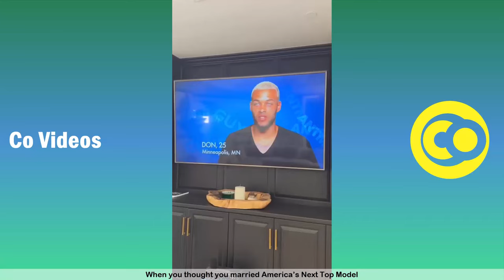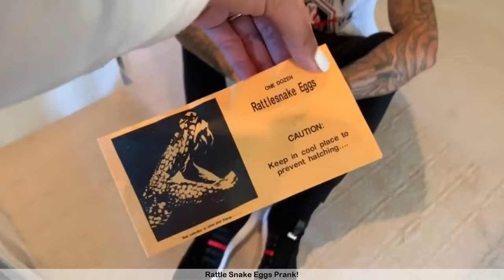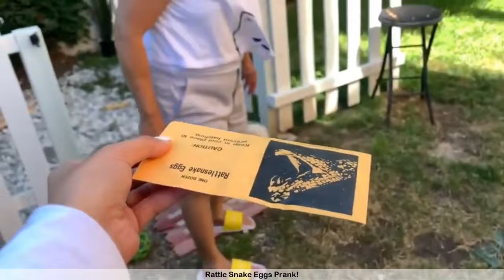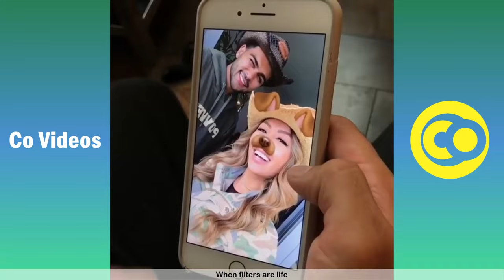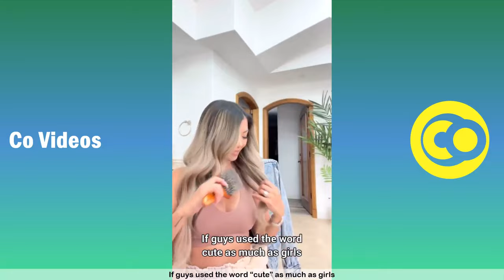[1 HOUR] Best Liane V Vines Compilation | Funny Liane V Vine Videos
Brand new try not to laugh challenge featuring the Best Liane V videos  - Funny Liane V Vines Skits